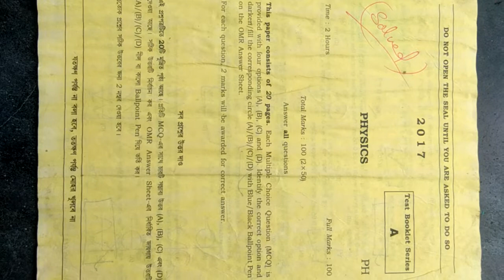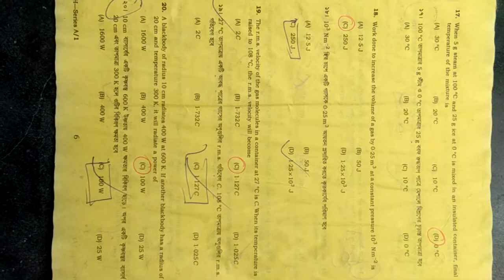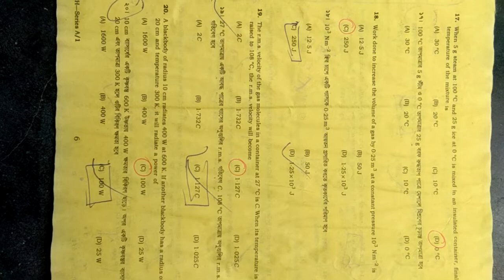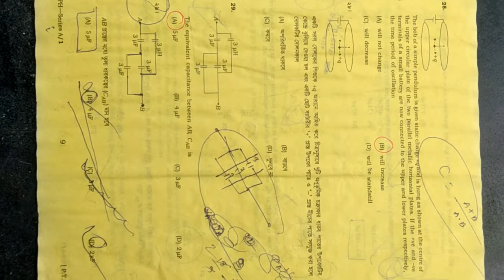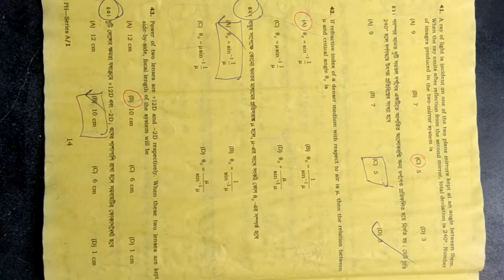TBJEE PHYSICS QUESTION PAPER (SOLVED) 2017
Tripura board of joint entrance exam physics question paper 2017/solved